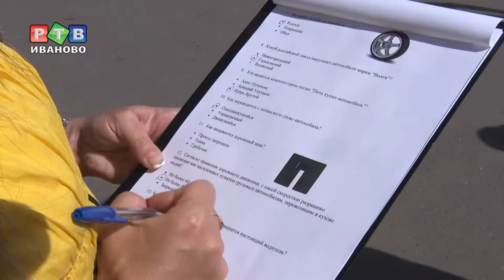Королева дорог 2017